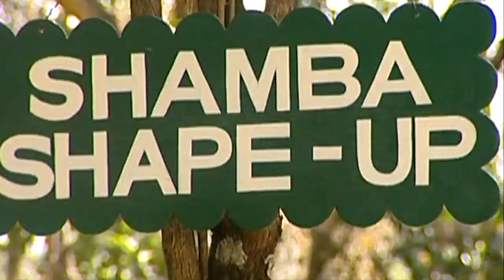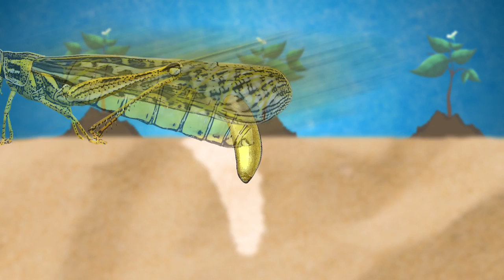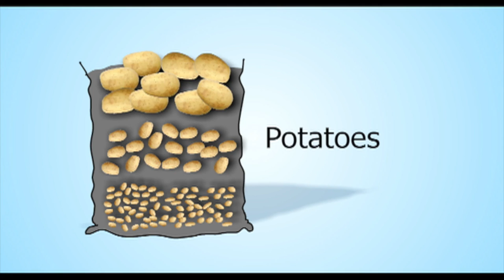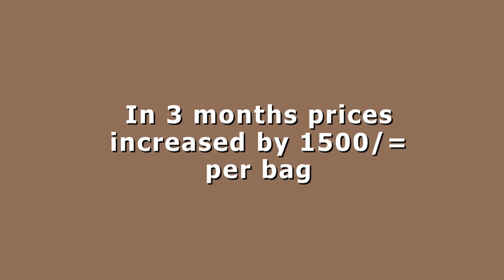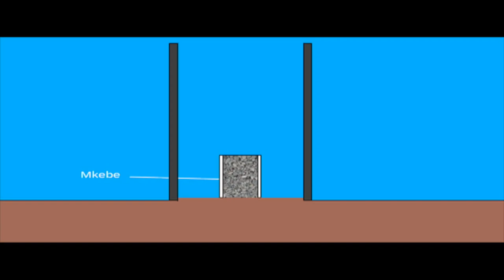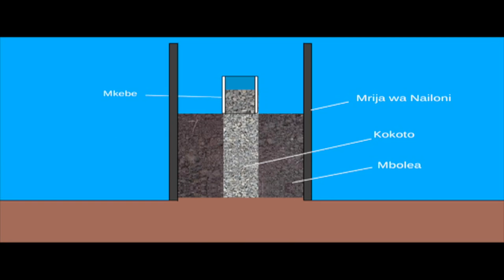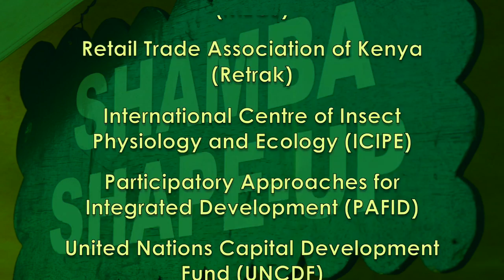Shamba Shape Up Sn 10 - Ep 17: Potatoes, Kitchen Garden, Flying Garden & Desert Locust (Swahili)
Welcome to a new series of Shamba Shape Up celebrating our tenth anniversary.

With everything going in the country right now, we at Shamba shape up thought we should take a deep breath, one step back and find out some solutions for everything is going on.

We learn a bit about the desert locust & how to secure our food from the devastating pest.

Learn how to grow delicious & nutritious vegetables at your door step by showing you how to make a kitchen garden and also a flying garden using limited water available in a money making project.

Also learn how to sort, package and store potatoes so you can fetch the best price & sell to different kind of customers.